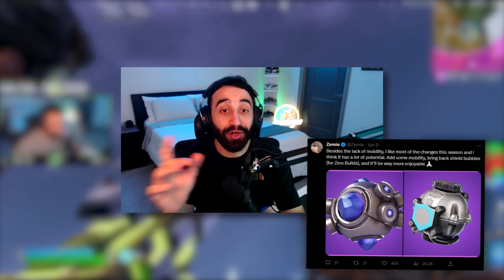Fortnite just buffed Season 3...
🌟 Use Code "Zemie" in the Fortnite Item Shop!

⏬ Socials ⏬